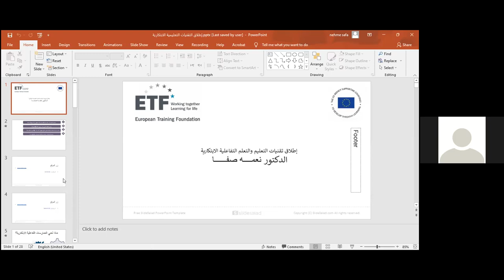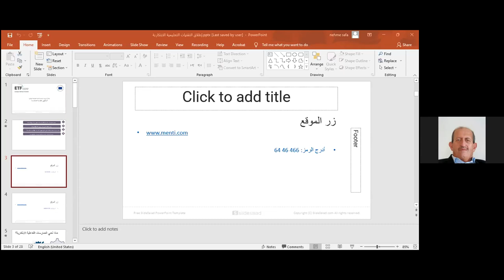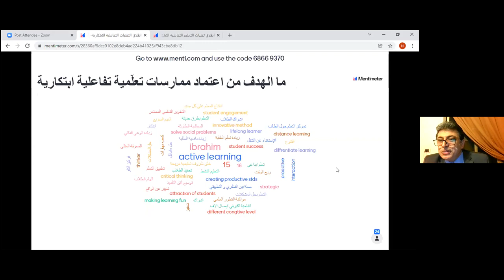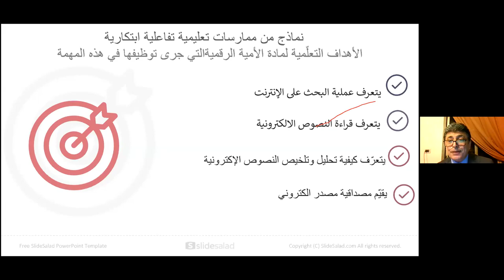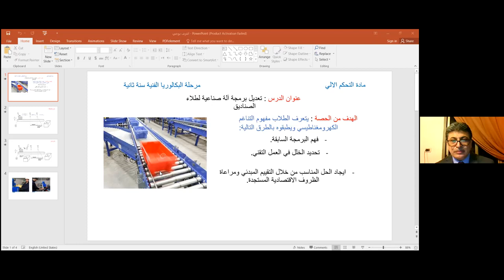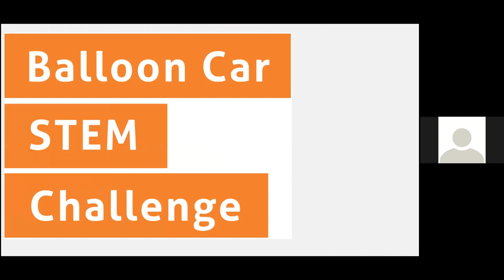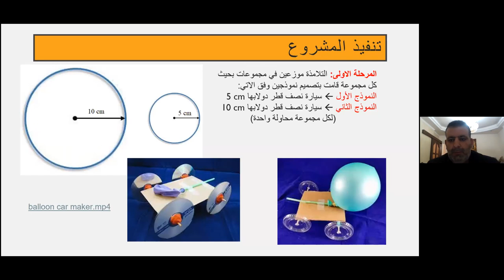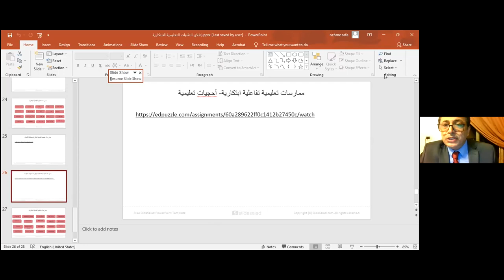Unleashing Interactive Learning Techniques AR